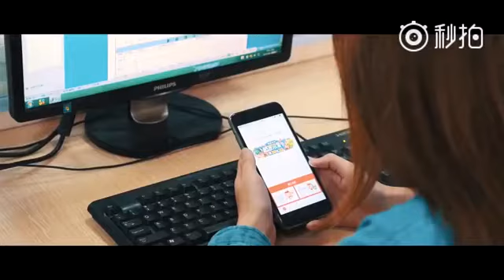百度外賣試飛首架外賣無人機，送餐小哥們要失業啦？China are trying to use drones to make food delivery.